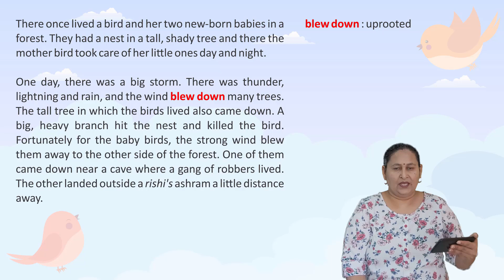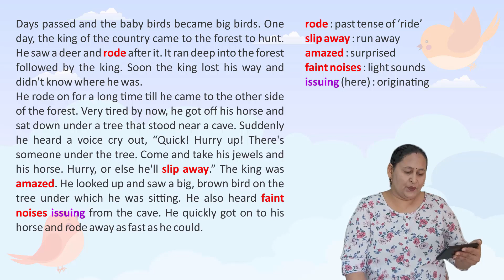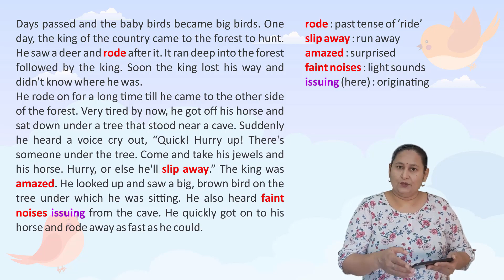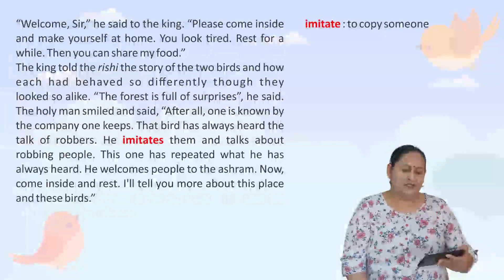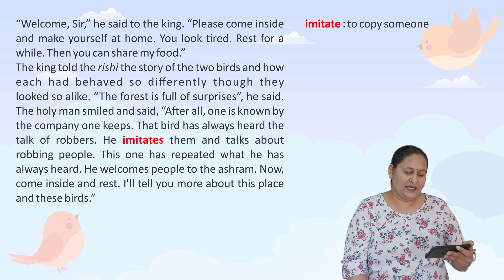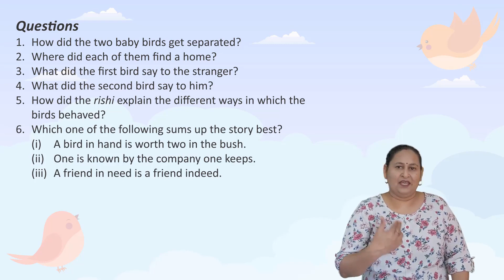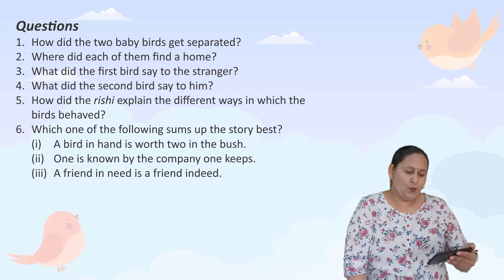CBSE NCERT Class 6 Chapter : A Tale Of Two Birds